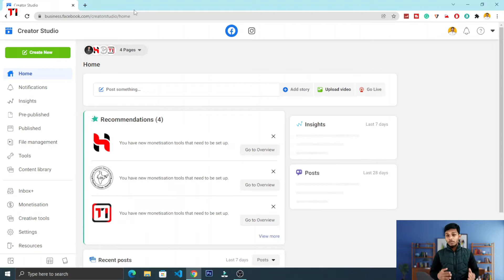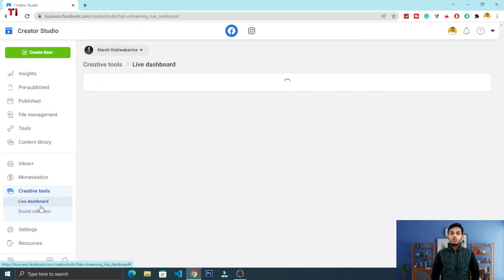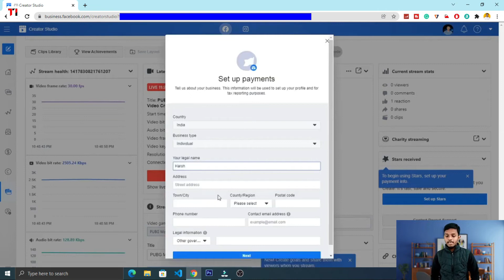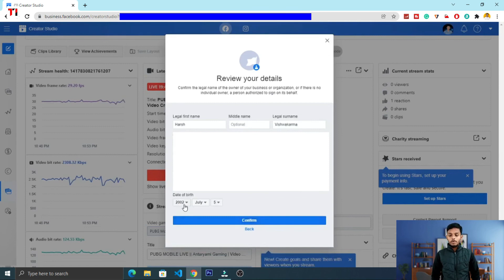How to Enable Stars on Facebook Stream Level Up Program | Facebook stars monetization | Hindi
How to Enable Stars on Facebook Stream Level Up Program. Set up Facebook Stars options on Your Facebook page using the Facebook monetization feature.

Chapters
Start 00:00
Two Way to Find Setup Stars Options 00:45
Setup Facebook Stars 02:12
Add Payment Profile 03:06
Conclusion 03:54